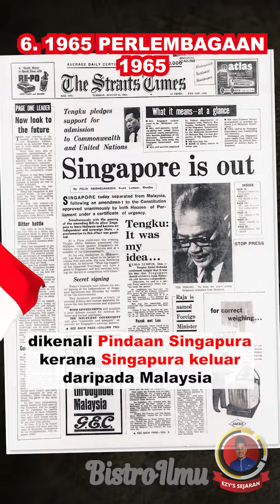SEJARAH PENGGUBALAN PERLEMBAGAAN || SEJARAH SPM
SEJARAH PENGGUBALAN PERLEMBAGAAN. T5 B2. 2.2. MS 25 - 27